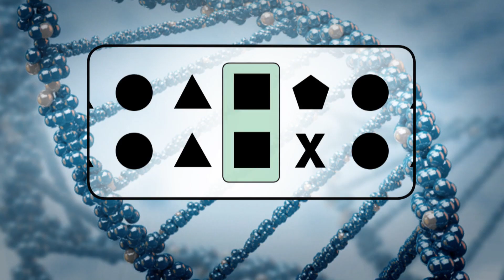Diagnosing rare diseases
New Canadian research explores the potential of whole genome sequencing.